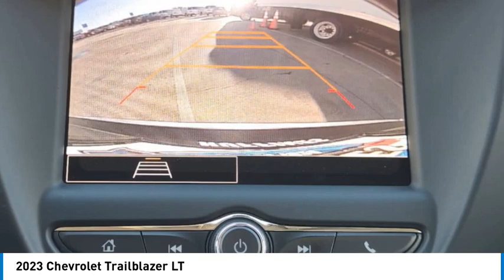2023 Chevrolet Trailblazer 23TB1538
2023 Chevrolet Trailblazer LT

1400 S. Stemmons Frwy.

Heated Seats, Remote Engine Start, Onboard Communications System, Satellite Radio, Turbo, Alloy Wheels, WHEELS, 18 (45.7 CM) ALUMINUM. FUEL EFFICIENT 33 MPG Hwy/29 MPG City! STERLING GRAY METALLIC exterior and JET BLACK interior READ MORE!KEY FEATURES INCLUDEHeated Driver Seat, Back-Up Camera, Satellite Radio, Onboard Communications System, Remote Engine Start. Privacy Glass, Keyless Entry, Steering Wheel Controls, Child Safety Locks, Alarm.OPTION PACKAGESWHEELS, 18 (45.7 CM) ALUMINUM, AUDIO SYSTEM, CHEVROLET INFOTAINMENT 3 SYSTEM 7 diagonal color touchscreen, AM/FM stereo. Additional features for compatible phones include: Bluetooth audio streaming for 2 active devices, voice command pass-through to phone, Apple CarPlay and Android Auto capable. (8 screen when (ZL3) Convenience Package and (ZL5) Driver Confidence Package are ordered.) (STD), ENGINE, ECOTEC 1.2L I3 TURBO DOHC DI WITH VARIABLE VALVE TIMING (VVT) (137 hp [102 kW] @ 5000 rpm, 162 lb-ft of torque [219 N-m] @ 2500 rpm) (STD), TRANSMISSION, CONTINUOUSLY VARIABLE (CVT) (STD). Chevrolet LT with STERLING GRAY METALLIC exterior and JET BLACK interior features a 3 Cylinder Engine with 137 HP at 5000 RPM*.VEHICLE REVIEWSGreat Gas Mileage: 33 MPG Hwy.WHO WE AREAt Huffines we believe you should be as hassle free during the vehicle buying process as possible. We are willing to answer every question you might have during your search for the perfect vehicle. We are conveniently located near Dallas, McKinney, and Lewisville. The Huffines Auto Dealerships have been satisfying customers and forming lifetime friendships in the Greater Dallas area since 1924.Horsepower calculations based on trim engine configuration. Fuel economy calculations based on original manufacturer data for trim engine configuration. Please confirm the accuracy of the included equipment by calling us prior to purchase.